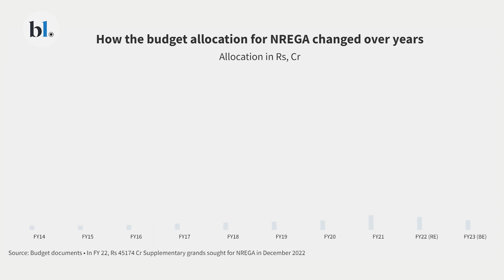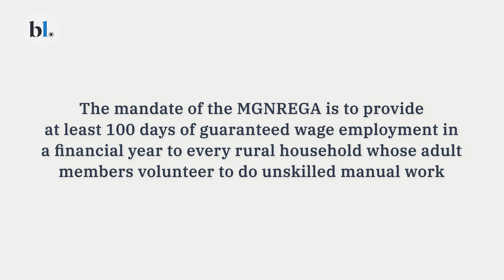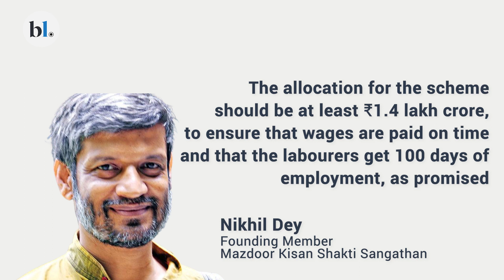Budget 2023: Will the allocation for NREGA go up?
When the pandemic struck around three years ago, the Mahatma Gandhi National Rural Employment Guarantee Act emerged as a lifeline to the rural population, most of whom had come back home from the cities owing to the lockdown. With pandemic related stress continuing to be felt in rural areas, demand for MGNREGA jobs continues to be high.